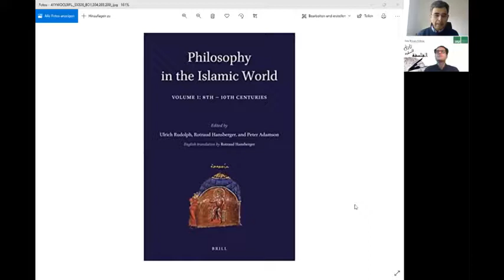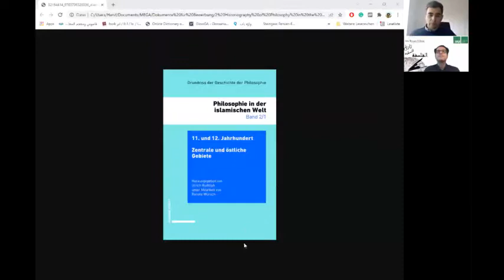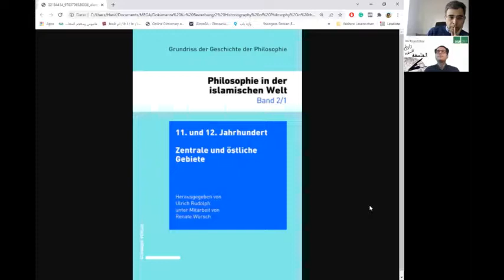Interview with Dr. Reza Pourjavady 2 [English Subtitles] || مصاحبه با دکتر رضا پورجوادی، بخشِ دوم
دکتر رضا پورجوادی استاد و پژوهشگرِ تاریخِ فلسفه و کلامِ اسلامی در دانشگاهِ بامبرگِ آلمان هستند. ایشان در ایران، انگلستان و آلمان در رشته‌های فلسفه و اسلام‌شناسی تحصیل کرده اند و در کانادا و آلمان مشغول به کار و پژوهش بوده اند.
دکتر پورجوادی تا کنون کتاب‌ها و مقالاتِ بسیاری به زبان‌های فارسی و انگلیسی منتشر کرده اند و چندی از نوشته‌های انگلیسیِ ایشان به فارسی نیز ترجمه شده اند. در میانِ آثارِ پرشمارِ ایشان می‌توان به تک‌نگاریِ او در موردِ نجم الدّین محمودِ نیریزی با عنوانِ
Philosophy in Early Safavid Iran: Najm al-Dīn Maḥmūd al-Nayrīzī and His Writings (Brill: 2011)
و اثرِ مشترکِ او با زابینه اشمیتکه در موردِ ابنِ کمّونه با عنوانِ
A Jewish Philosopher of Baghdad: ʿIzz al-Dawla Ibn Kammūna (d. 683/1284) and His Writings (Brill: 2006)
اشاره کرد که دومی با عنوان فیلسوفِ یهودیِ بغداد به فارسی نیز ترجمه شده است (جوادِ قاسمی، پژوهشگاهِ مطالعاتِ اسلامی).
همچنین ایشان سرویرستارِ مجموعه‌ی مقالاتی با عنوانِ (Philosophy in Qajar Iran) فلسفه در  ایرانِ دورانِ قاجار به زبانِ انگلیسی اند که توسطِ انتشاراتِ بریل منتشر شده است.
دکتر پورجوادی همچنین تصحیح‌های انتقادیِ متعدّدی از میراثِ فلسفی و کلامیِ فارسی و عربی فراهم آورده اند که آخرینِ آنها تصحیحِ مقالید العلوم است که با همکاریِ غلامرضا دادخواه انجام شده است.

The music used in the video is by Rābeʿe Zand; this is a reinterpretation of the music track "Dūd-e 'Ūd" of the late maestro Parviz Meshkatian.